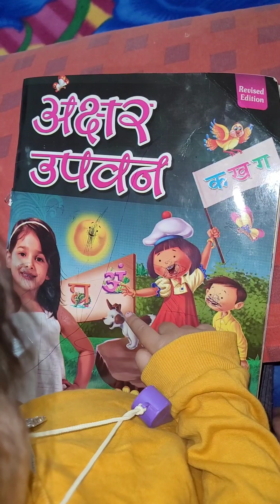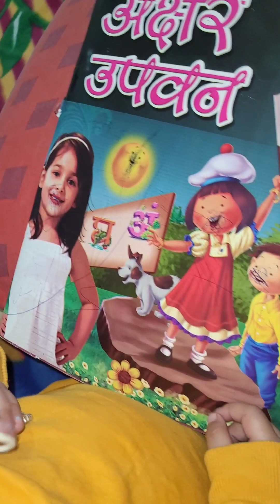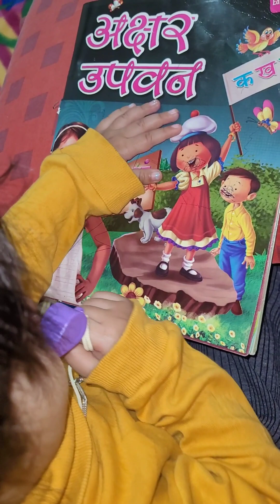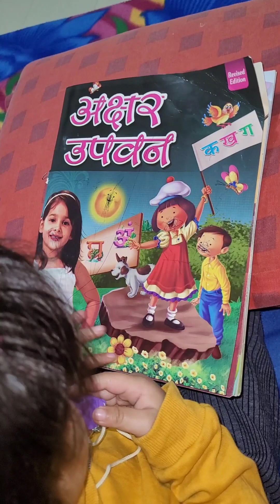Khushi ki padayi chal rahi hai late night 🌙 ||Meera Mandola Vlog